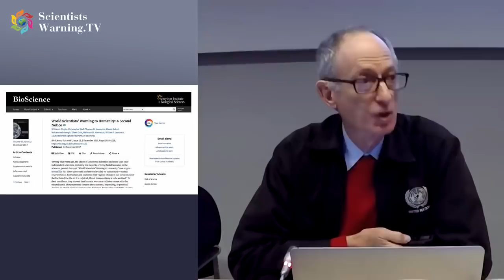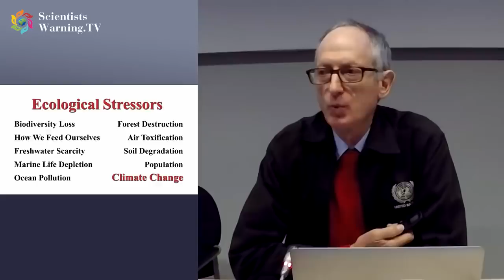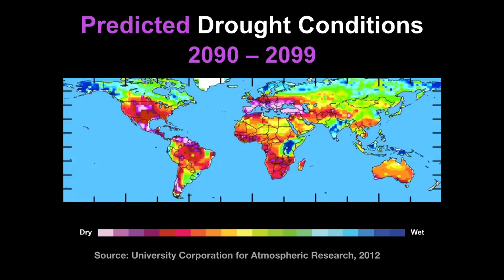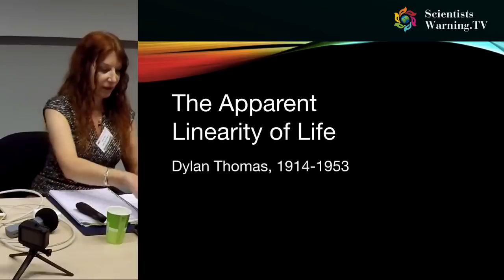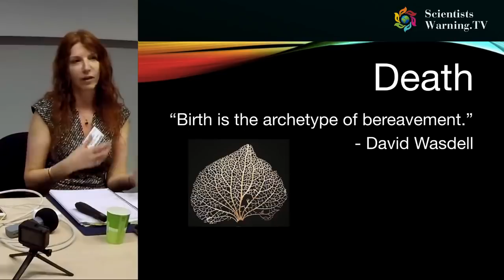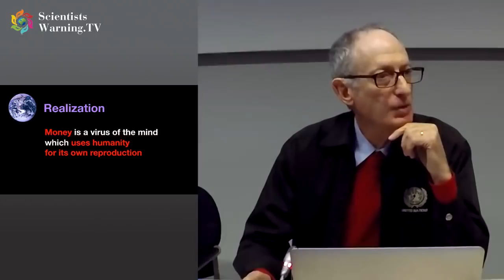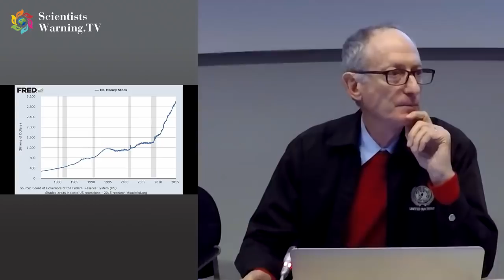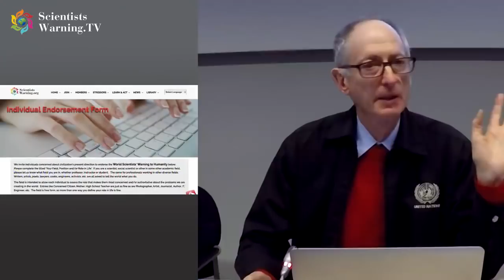Deep Adaptation Presentation - Scientists' Warning UPFSI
Scientists' Warning at Foresight Group, EU Commission produced by Stuart Scott and ScientistsWarning.TV.
This is foundational information for anyone brave enough to face our predicament-laden world.

This material is remarkably similar to the foundational level of the basic coaching and programs in

Sign up for our newsletter or to join us for our online support sessions, Safe Circle Calls.